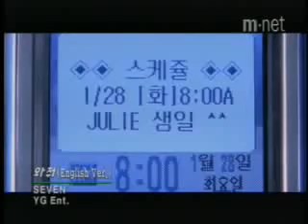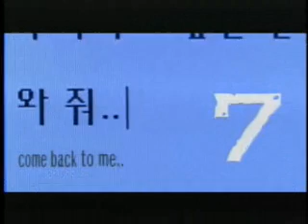Se7en - Come Back to Me (English)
huy